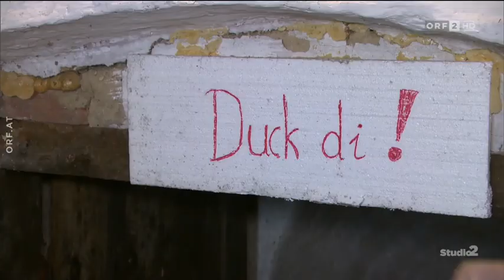Mit dem Zayataler Schienentaxi zur Kellergassenführung mit Franz Sarer nach Asparn/Zaya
Am 26. August 2019 berichtete ORF2 in "Studio 2" über die Fahrt mit dem Zayataler Schienentaxi in die Kellergasse Asparn an der Zaya. Kellergassenführer Franz Sarer macht dort Kellergassen-Führungen!